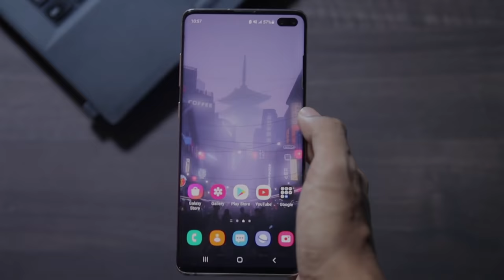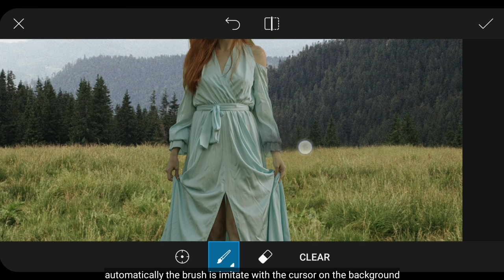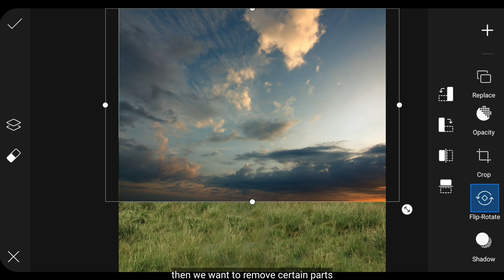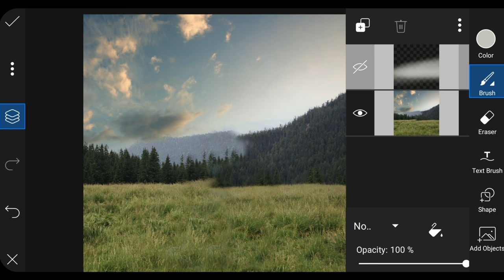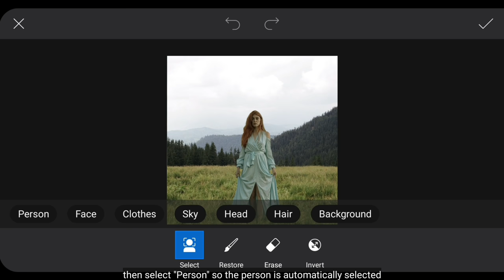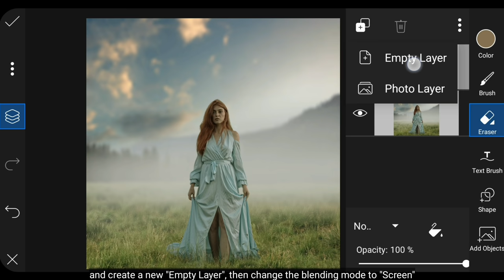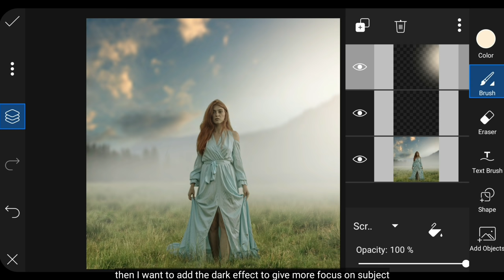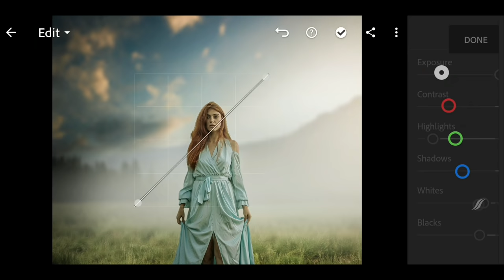How To Edit Awesome Outdoor Photography - PicsArt Editing Tutorial